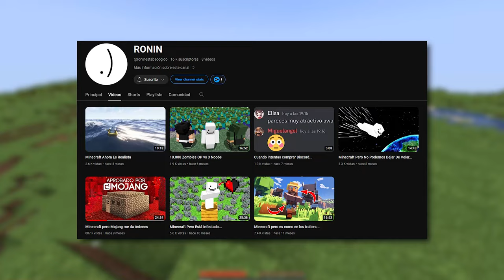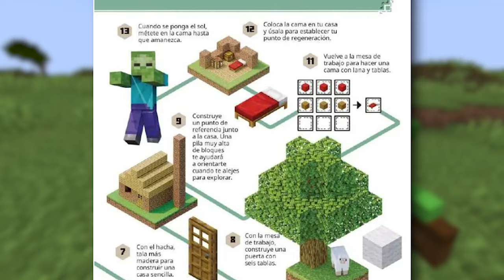MINECRAFT pero le HAGO CASO a MOJANG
Buenas y bienvenidos gente a un video mas! Hoy vamos con un video muy especial! jugaremos minecraft pero siguiendo la guía de supervivencia de mojang! que lo disfruten!

minecraft 1.20 how